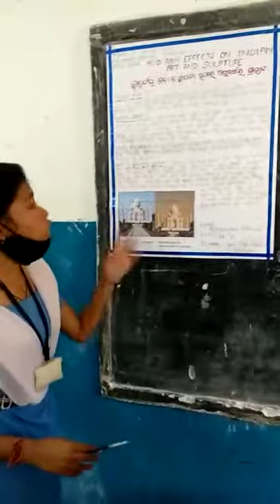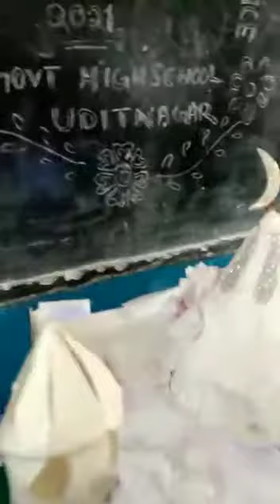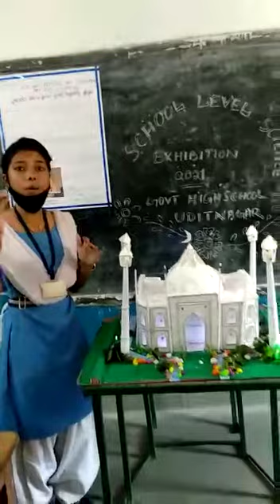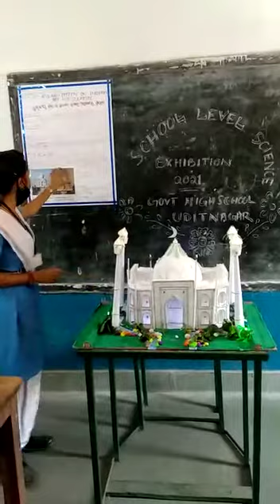Stdents's Name: Bijayendree Mohanty
Class- IX
School: Uditnagar High School, Rkl-12
Project Name: Bharatiya Kala , Sthapatya Upare Amla Barsha Ra Prabhaba
Sub theme: Historical Devlopment